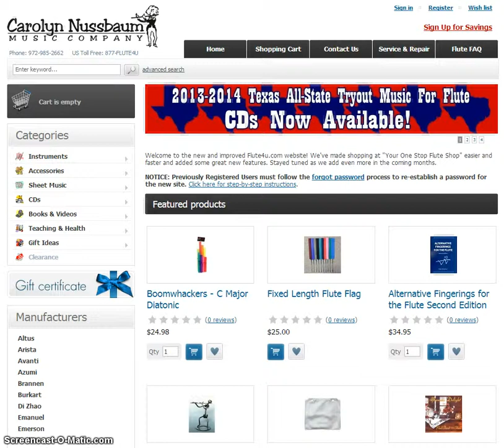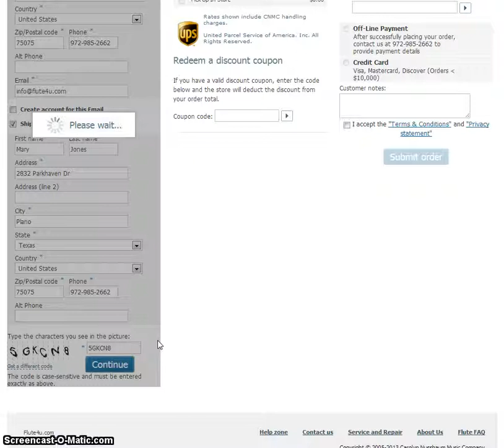How To: Ship To Address that is Different from my Billing Address on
We've gotten a few customers who ask how they can ship their web order to an address that is different than the billing address of the credit card they are using for payment.  This quick video shows how this can be easily done when checking out on our website. We hope you find this helpful.